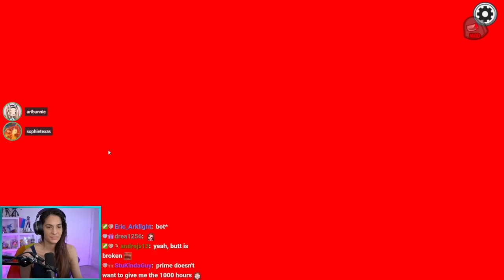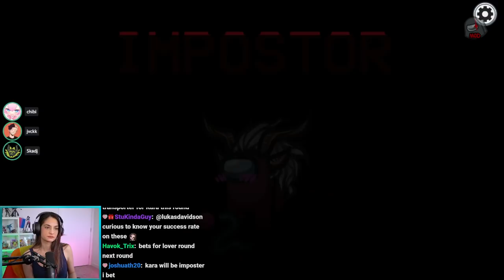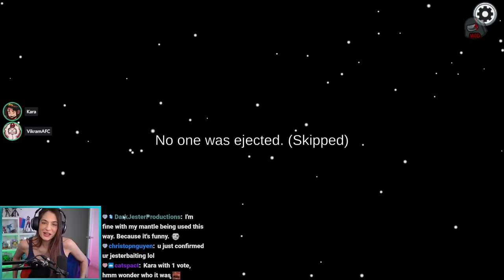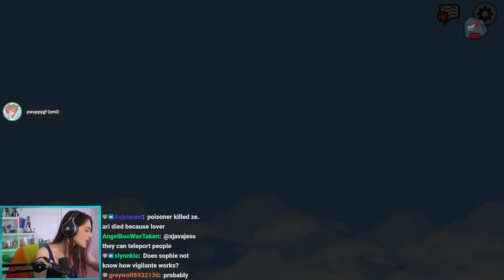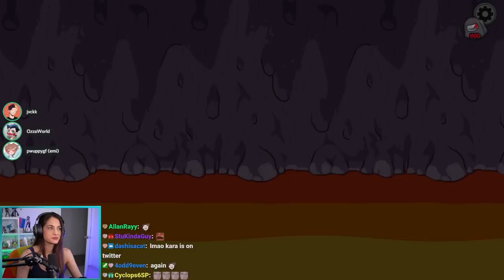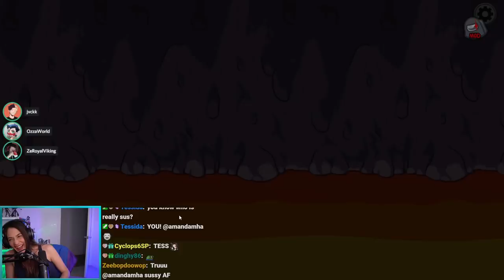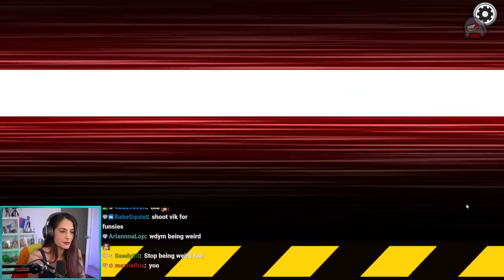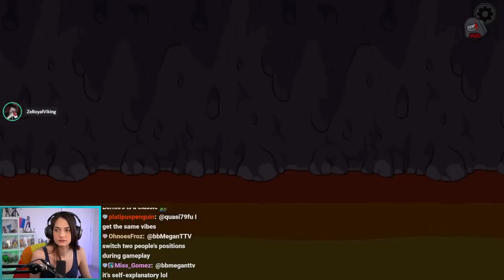TOWN OF US Among Us w/ ZeRoyalViking, Ozza, Skadj, Ari, Jvckk, and others